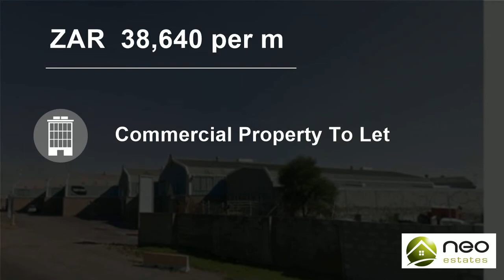966 m2 Industrial For Rent in Wimbledon Estate, Blackheath, Western Cape, South Africa for ZAR 38...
This property has various and ever changing occupancy and available spaces.
Please enquire about availability.

Unique opportunity to occupy warehouse space in Blackheath Industrial Park.
Space: 966 m2
Rate: R40 per m2
Availability: Immediately

SALES and LEASING for OFFICE, INDUSTRIAL and RETAIL properties

NEO Commercial ...